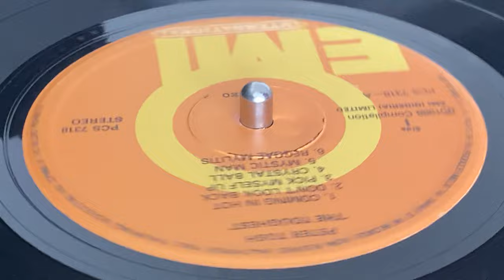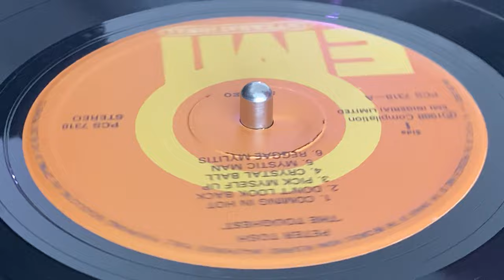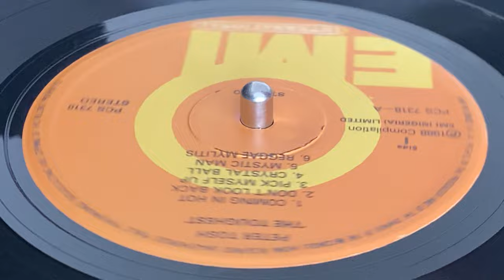PETER TOSH ~ Coming In Hot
℗ & © : EMI (Nigeria) Limited ~ EMI INTERNATIONAL ~ LP (The Toughest, Track A1) ~ 1988 ~ Nigeria ~ Written : Peter Tosh ~ Exe Prod : The Glimmer Twins ~ Mkd & Mast  : Capitol Mastering ~ Art Direction : Green Ink ~ Compiled by Neil Spencer ~ Lacquer Cut : Wally ~ Project Manager [Co-ordination] : Tony Wadsworth, Tristram Penna ~